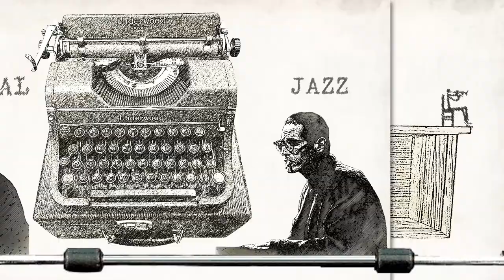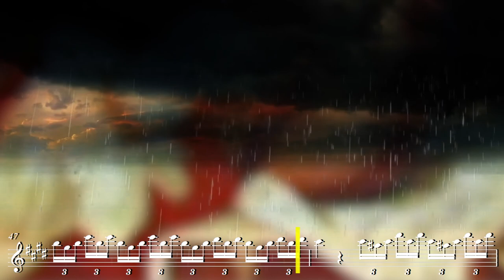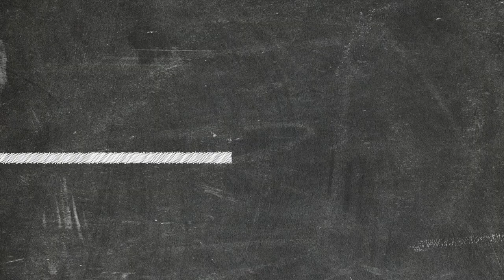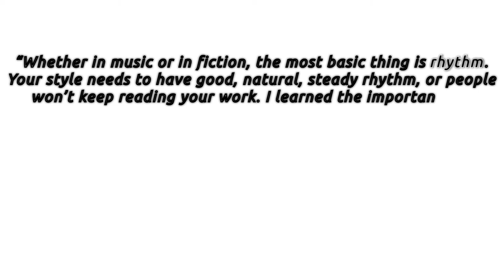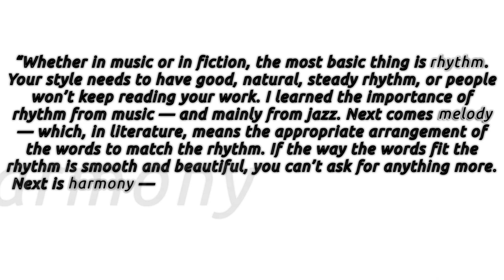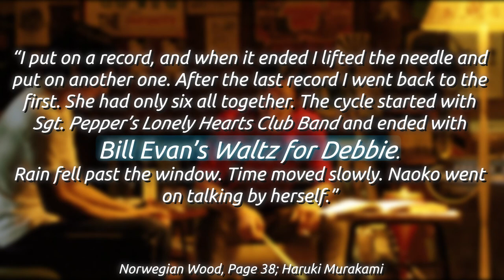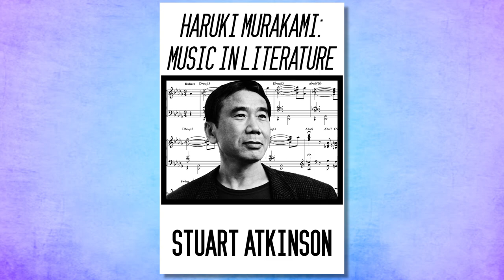Haruki Murakami: Music in Literature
A Video Essay about the ever talented Japanese author Haruki Murakami, and how we weaves jazz, classical music, and more into his work.
If you haven't read Murakami before, I would definitely suggest Kafka on the Shore, or Colourless Tsukuru Tazaki & His Years of Pilgrimage. Norwegian Wood is one of my favourites as well (as you might have been able to tell from the video).
Music/Sound Effects Credits Below:
GYVUS - Tôzen

Hello - C4C & kokoro
L'aventure EP

Chérie · C4C & kokoro
L'aventure EP

Song: 'Round Midnight
Artist: Thelonious Monk Sextet
Album: Jazzin Legeanat - 60 Kaikkien Aikojen Klassikkoa
Writers: Thelonious Monk, Bernie Hanighen, Cootie Williams

released as a part of Jazzhop Cafe’s compilation “coffee beats” ☕️

kalaido - ramen shop
with help from:
chad bell - trumpet
mastered by jodhi mather-pike